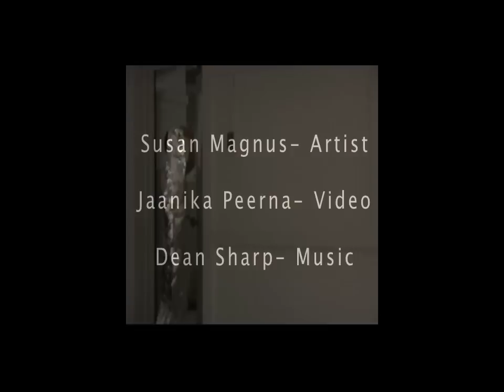Rhinoceros (excerpt), Susan Osberg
Rhinoceros was a big piece for a small space, performed by Marika Blossfeldt in my studio in Beacon, NY in May of 2008. In the fall, we performed it in Goteborg, Sweden in "Einstein's Cabaret",  a green space, with a spiral stair- case instead of a door. The event was produced by E=MC2...Gun Lund and Lars Persson.

Choreographer/Writer: Susan Osberg,
Dancer: Marika Blossfeldt
Composer/Musician: Dean Sharp
Visual Artist: Susan Magnus